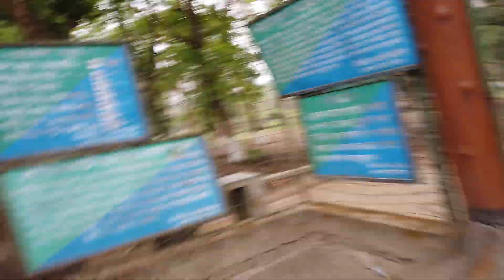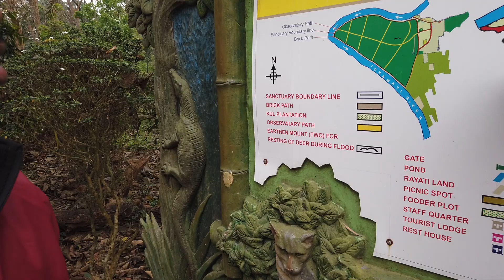বিভূতিভূষণ অভয়ারণ্যে যখন প্রবেশ করলাম অবশেষে🤣🤣🤣- Bibhutibhushan Wildlife Sanctuary Ride